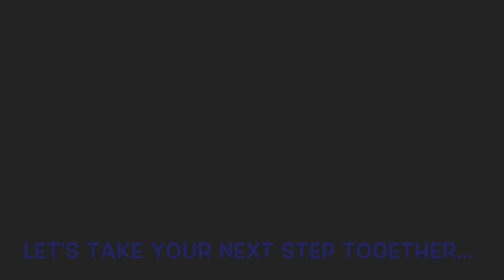Urban Huts Open House Chantilly VA